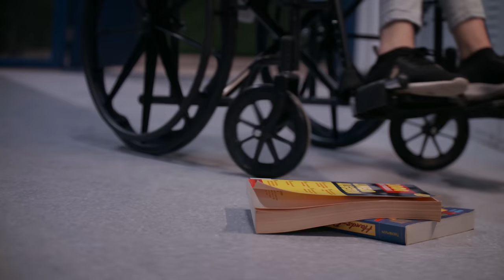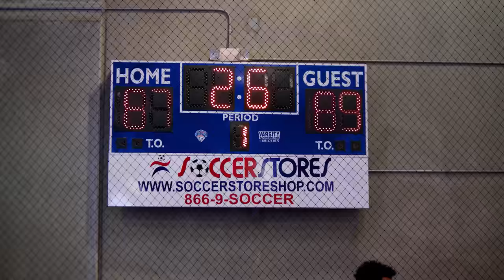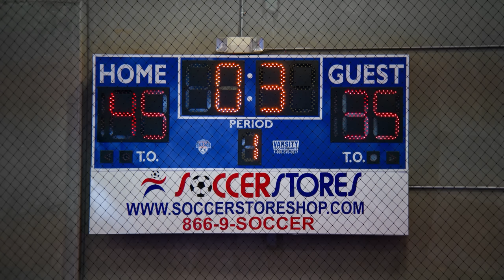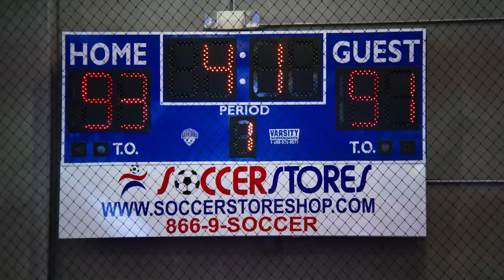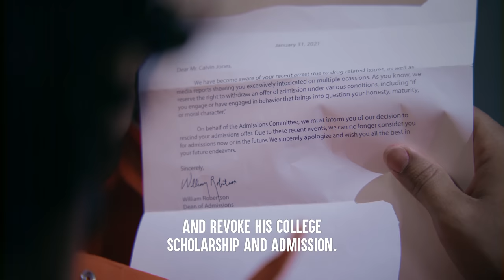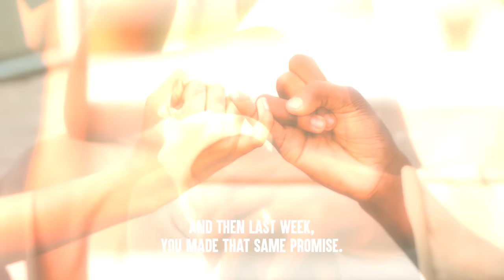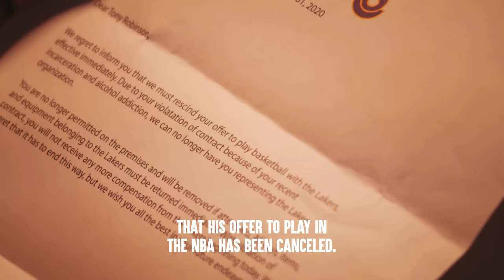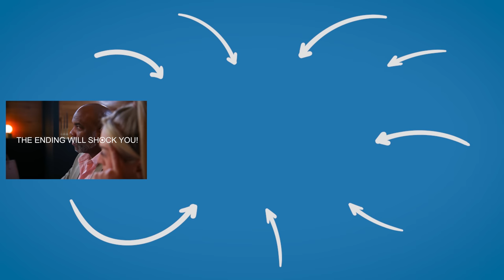ATHLETES Put In BAD SITUATIONS, What Happens To Them Is Shocking | Dhar Mann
💥 NEW VIDEOS on MONDAY, WEDNESDAY & FRIDAY 💥

CHAPTERS:
00:00  Rich Athlete Shames This Poor Athlete
05:45  Popular Girl Humiliates Disabled Girl
10:04  Coach Kicks Gay Athlete Off The Team
20:54  This Athlete Peer Pressures Nerd To Drink
27:43  Rich And Famous Athlete Cheats On Loyal Wife
32:57  Recommended Video To Watch Next